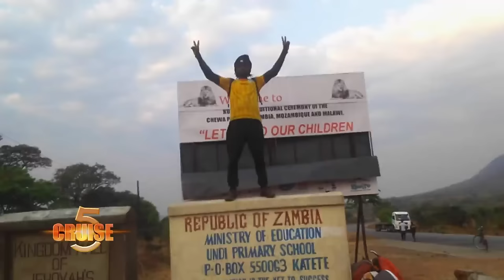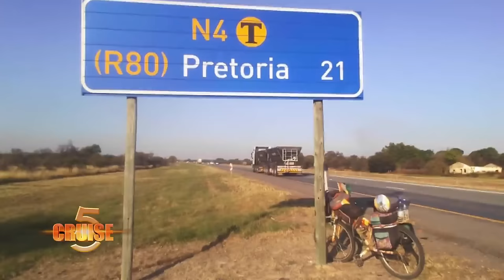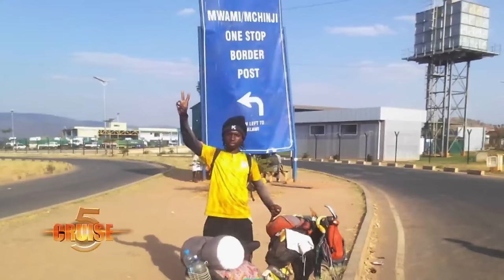CRUISE 5 WITH KARIM KABORE – IVORIAN CYCLIST 15 OCTOBER 2023 2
Karim Kabore is a cyclist from Ivory Coast. He set out on a challenge to cycle to all the 54 countries in Africa. In this program he talks about this challenge.
What advice would he give to someone who wants to embark on a similar journey? How did he manage his food and water supplies during the trip? What is the most beautiful place he visited? How did he interact with locals and learn about their culture? What is the most unexpected thing that happened to him on the trip? How did he deal with emergencies or unexpected situations?
He answers all those questions.